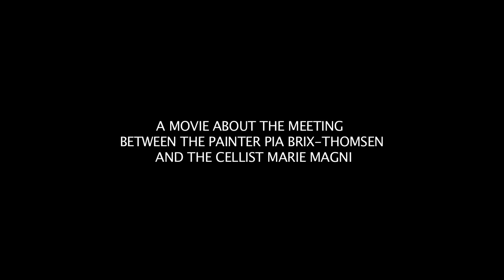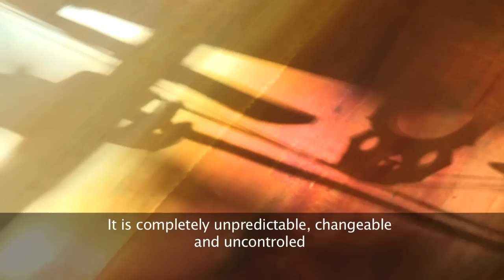The Painter and the Cellist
the texted version of the
¨MALEREN OG CELLISTEN¨

created by: MarginalDK